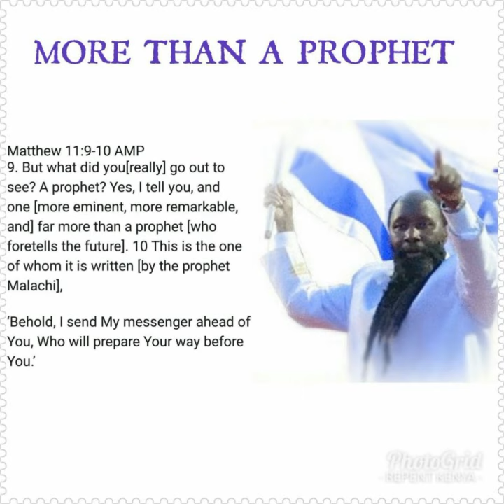IN WHATEVER YOU DO, DO IT ACCURATELY,DILIGENTLY,IN FEAR OF GOD!!!